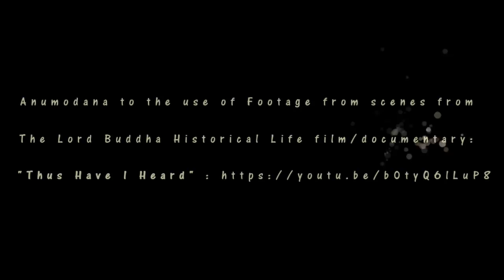Ajahn Katapunno - There is no fire like lust & no crime like hate